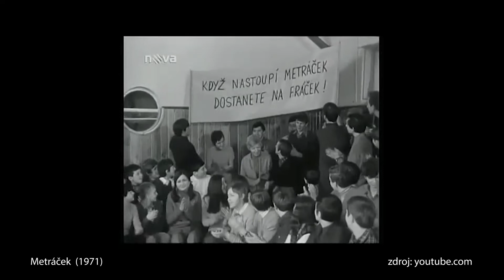Jak to vidí Prasopes 09